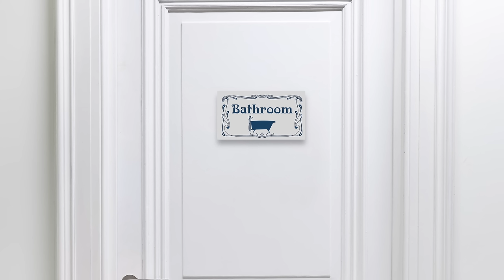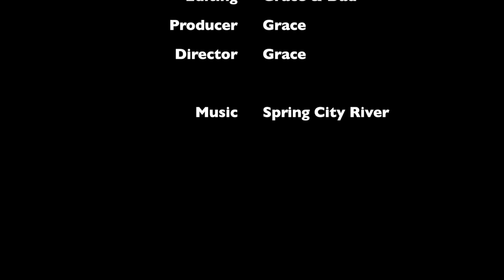Barbie - Who's Scared of a Mouse? | Ep.69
There's a mouse in Barbie and Ken's house but who could be scared of a cute little mouse?